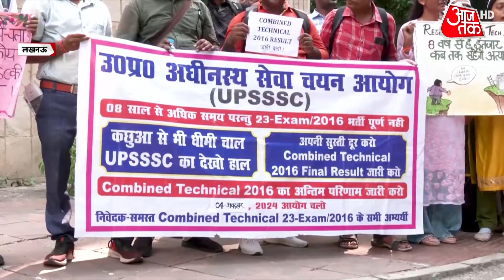Uttar Pradesh के बेरोजगार युवाओं का इंतजार, नौकरी कब मिलेगी? | CM Yogi Adityanath | Aaj Tak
उत्तर प्रदेश के बेरोजगार युवाओं को नौकरी दिलाने की दस्तक आपको देनी है, जो समाजवादी पार्टी और भारतीय जनता पार्टी के कार्यकाल के दौरान भी बेरोजगार थे. इन युवाओं ने परीक्षाएं उत्तीर्ण की हैं लेकिन अभी तक उन्हें नौकरी नहीं मिली है. इनका आरोप है कि सरकार उनके नतीजों को जारी नहीं कर रही है. ये युवा अब प्रदर्शन कर रहे हैं और अपने हक की मांग कर रहे हैं.